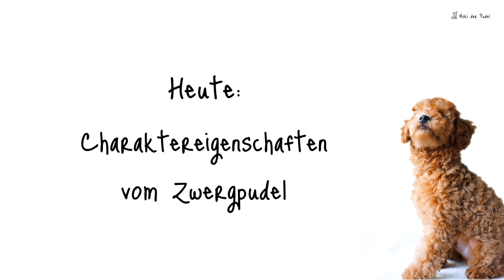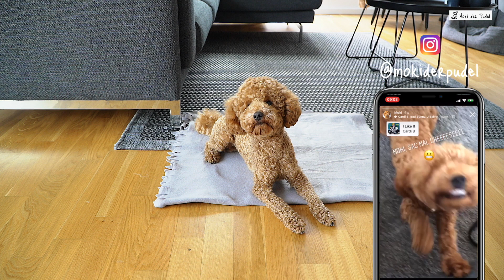Pudel Rasseportrait [2020] - Rasse, Aussehen & Charakter - Fazit von Pudelbesitzer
Alle Artikel in einer logischen Reihenfolge für dich aufbereitet!

Hallo Ihr Pudel-Fans!

Heute soll es mal um meine Charaktereigenschaften sowie mein Wesen gehen. Also ich finde ja, ich bin ein ziemlich dufter Pudel mit nur sehr überschaubaren Macken oder Spezial Effects... ;) Wie beschreibt Ihr denn so eure Pudelchen so? Eher ruhig oder aufgedreht? Wie würdet ihr unsere Rasse beschreiben? Das würde mich mal sehr interessieren!

Euer Zwergpudel Moki

Kapitel (für die schnellere Navigation):
00:00 Pudel Rasseportrait [2020] - Rasse, Aussehen & Charakter
00:26 Vorwort & Allgemeines zum Pudel
00:57 Das Wesen des Pudels
01:28 Pudel: Ein wahres Energiebündel
02:14 Ausgeglichenheit ist wichtig
03:16 Unser Fazit zum Zwegpudel Moki

Nach wie vor IMMER noch im Einsatz - Produktempfehlungen*:
Mantel grün Gr. S

Mein liebstes Futter momentan:

Pudel rasseportrait
pudel rassen
pudel rassebeschreibung
rassecheck pudel
pudel informationen zur rasse
pudel charakter
pudel wesen
pudel doku